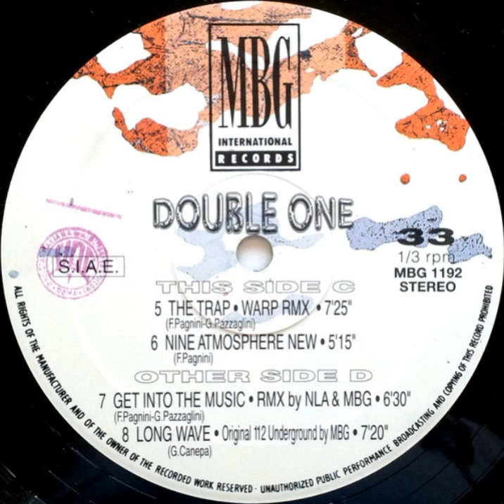Alkemy - The Trap (Warp Remix)